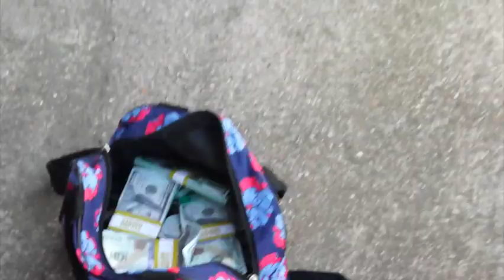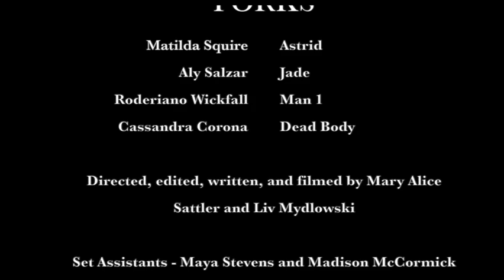Forks - Short film by Mary Alice Sattler & Liv Mydlowski